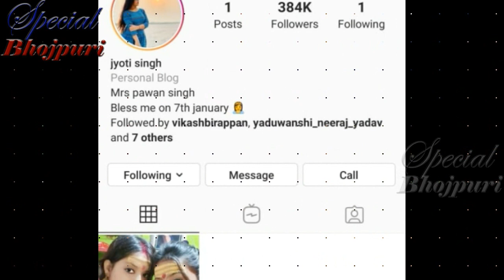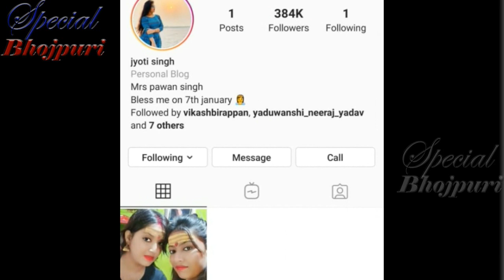क्यूँ पवन खेसारी और निरहुआ की पत्नियों ने बढाया अपने पतियों का टेंशन..... PAWAN KHESARI NIRHUA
क्यूँ पवन खेसारी और निरहुआ की पत्नियों ने बढाया अपने पतियों का टेंशन.